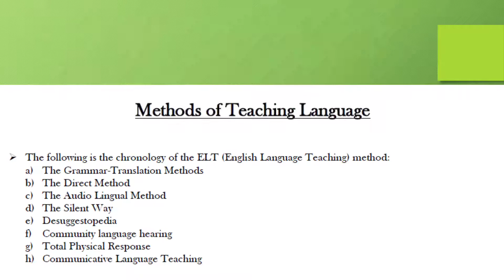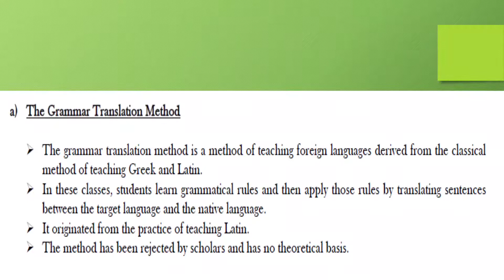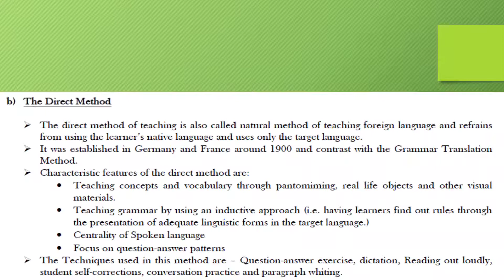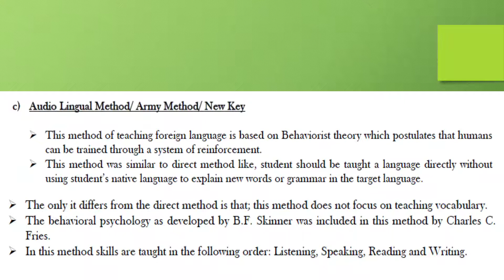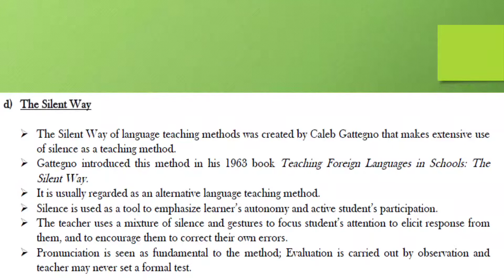METHODS of TEACHING LANGUAGE/ELT LECTURE 01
A brief overview of the methods employed in Language TEACHING.